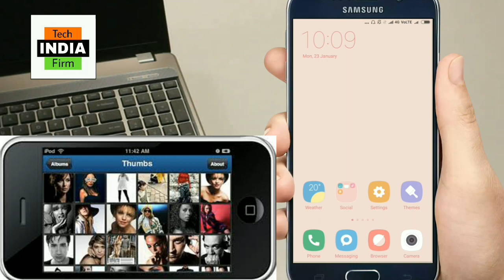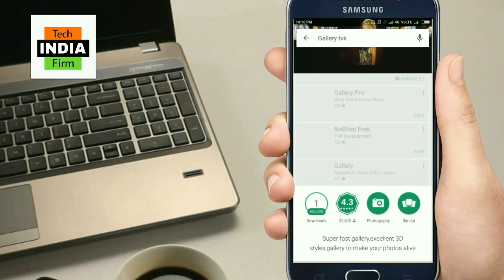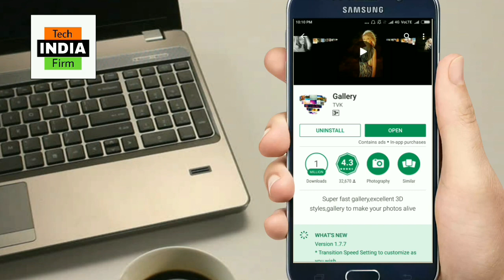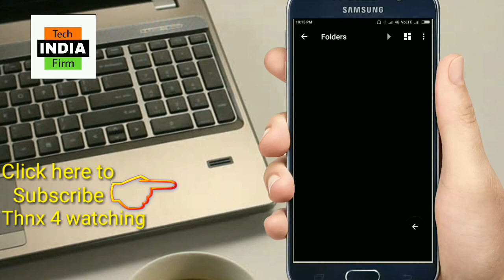How to Change Mobile Gallery Into 3D Gallery in 2022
Hello Friends I hope aap sab Mast hoge
Dosto ham sab kafi bor ho chuke hai purane ghise pite Gallery ko use karte hue to mai aaj ek Gallery app ka Review le kar aaya hun aap sab ke liye Aajke is video me maine Ek aaise Application ke bare me bataya hai jiski help se aap apne Android Mobile ki Gallery ko Bahot hi Intresting Look de sakte hai. to chalye jyada jankari ke liye Aajke is video per chalte hai.

Canon 700D 40599₹ - (Amazon)

Boya Mick 1757₹ - (Amazon)

Generic mick- 299₹ (Amazon)

Tripod Simpex-832₹(Amazon)

Pixi mini 1600₹

Power Pack Led Light- 2249₹ (Amazon)

Green Screen- 399₹ (Amazon)

Redmi note4 -9499₹ (Amazon)

J7 prime-10590₹ (Amazon)
request for a video, you can visit Our FACEBOOK PAGE AND you can ask question on FACEBOOK page, l and Ourteam response quickly